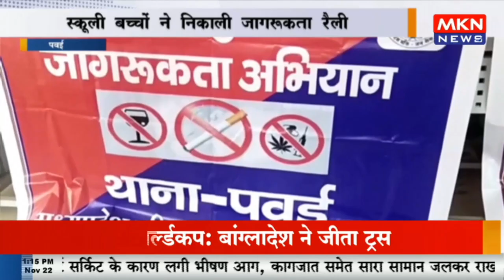पवई - स्कूली बच्चों ने निकाली जागरूकता रैली, नशा मुक्ति को लेकर दिलाई शपथ